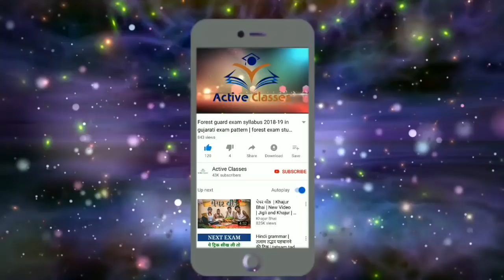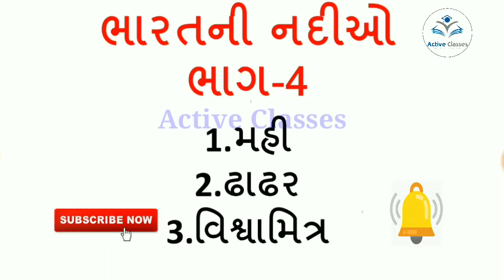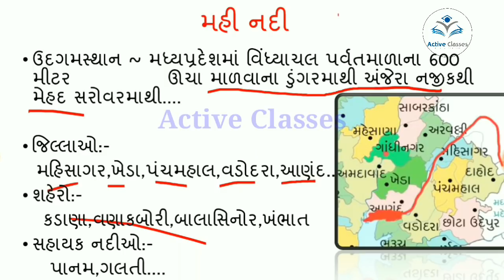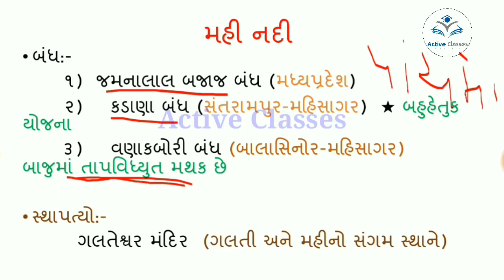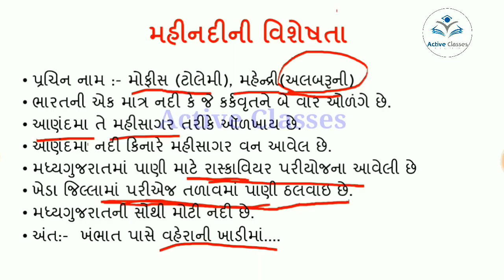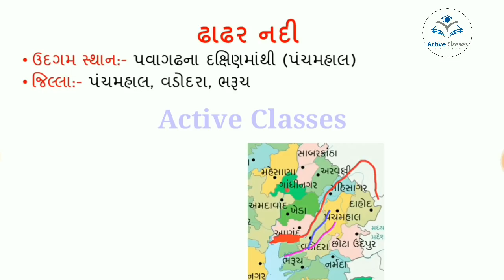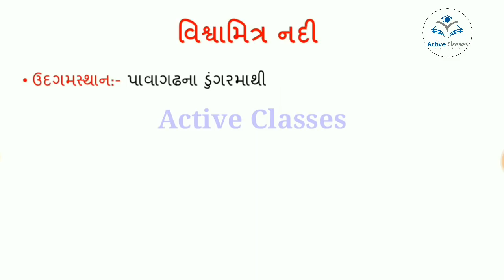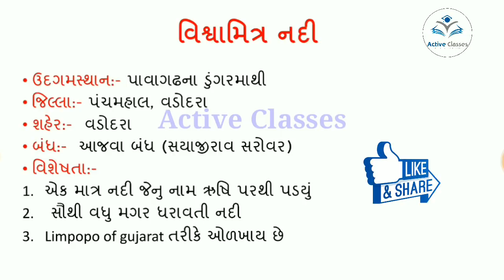ગુજરાતની નદીઓ ભાગ ૪ | Rivers of gujarat | river of mahi, dhadhar,vishvamitri | ગુજરાતની ભુગોળ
Helllo friends This video is giving information of gujarat government upcomming reuirnment  Gujarat bharti 2018.
ગુજરાતની નદીઓ ભાગ ૪ | Rivers of gujarat | river of mahi, dhadhar,vishvamitri | ગુજરાતની ભુગોળ પરીચય.GPSC, TALATI, POLICE. by Dilip Sadatiya sir

સ્પેશ્યલ સ્પર્ધાત્મક પરીક્ષાની તૈયારી કરતા વિદ્યાર્થીઓ માટે પીડીએફ ફાઈલ નો ખજાનો એક જ જગ્યા પરથી ડાઉનલોડ કરવા નીચેની એપ્લિકેશન ડાઉનલોડ કરો.

A special app for students preparing for competitive exams. Daily Current Affairs, GK, Job updates, Exam materials all pdf file & Video...

ગુજરાતની નદીઓ ભાગ ૪ | Rivers of gujarat | river of mahi, dhadhar,vishvamitri | ગુજરાતની ભુગોળ પરીચય.GPSC, TALATI, POLICE.
 Police bharti 2018 latest news, upcoming Gujarat police bharti 2018, PI, POLICE JOB 2018, PSI Gujarat  TALATI 2018, GPSC 2018, CLERK 2018, POLICE, PSI, BINSACHIVALAY 2018 BHARATI, CONSTABLE 2018,TET,TAT,TET 2018 JOB IN GUJARAT. government job in gujarat 2018, New Gujarat bharti, upcoming job in gujarat, upcoming bharti, Gujarat Sarkari Naukri 2018, GPSC bharti 2018, revenue Talati bharti 2018, Police CONSTABLE bharti 2018, PSI and ASI, BINSACHIVALAY GUJARAT JOB IN 2018, high court bharti in gujarat, Jr Clark and senior Clark bharti 2018, TET BHARTI, TET 2 JOB IN 2018.
Indian history, bharat no itihas, prachin bharat, madhy yug, history in Gujarati​, History of competitive exam, Spardhatmak parixa ni tayari, Preparation of gpsc exam, Preparation of competitive exam, Competitive exam in history part 16 by active classes,gupta empire,gupta yug,kumar gupta,skandgupta,gupta vans in India,ગુપ્ત સામ્રાજ્ય,ગુપ્ત યુગનો ઇતિહાસ